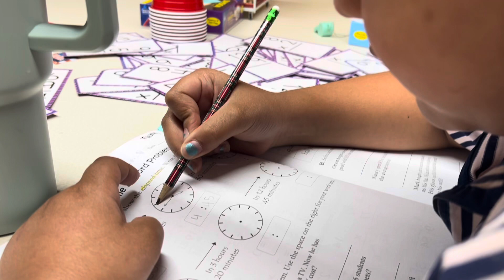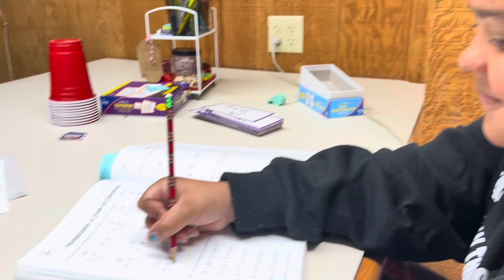A typical week at home